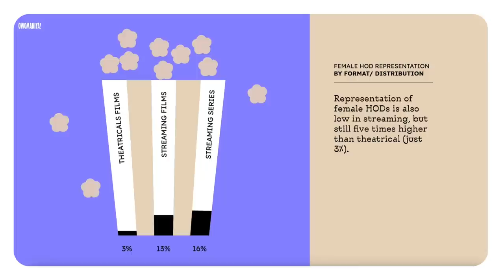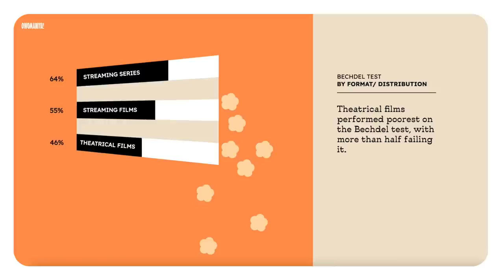O Womaniya! 2022 Adda | Anupama Chopra | Film Companion, Ormax Media, Prime Video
India is producing more entertainment content than ever before. In its second year now, the O Womaniya! Report by Ormax Media, Prime Video and Film Companion gets some of the country's finest actors, filmmakers, studio heads, and technicians under one roof to understand whether women, both on and behind the screen, are considered critical members of this progress. If not — what steps can we take to build a more inclusive entertainment industry? Watch Vidya Balan, Reema Kagti, Aparna Purohit, Priya Seth, Neeraj Ghaywan, Vikram Malhotra, Kanika Dhillon, and Tamannaah Bhatia in conversation with Anupama Chopra.

Edited by: Vishal Chhajer
DOP: Indrajeet Deshmukh
Production Team: Sneha Menon Desai, Akshita Wadhwana, Vinisha Tauro, Vir Suryawansshi, Rahul Chaudhry, Javed Shaikh
Sound Team: Abhijeet Dhadve, Danish Khan
Camera Team: Vilay Verma, Rahul Krishnan, Sakshi Arya, Maitri Dharod, Anand Singh, Pawan Singh, Banti Singh
Social Media Team: Juhi Bhojani, Rajat Tripathi, Akanksha Dubey, Somya Upadhyay, Nida Sarguroh, Suvigya Buch, Shrey Shylesh, Shivam Sharma

Time Stamps:
00:00 Promo of O Womaniya Roundtable
00:40 Introduction of O Womaniya Report
02:18 Vidya Balan on women in Bollywood
04:36 Tamannaah on why no one takes women seriously in Bollywood
06:13 Kanika Dhillon on Women Behind the Camera
07:40 Aparna Purohit's Opinion
08:44 Me Too Movement Effect
11:06 Vikram Malhotra's Opinion
13:20 Reema Kagti's Opinion
15:35 Women-Centric Films
20:16 Tamannaah on biases in Bollywood
22:45 Women in Direction & Writing Department in Bollywood
30:22 Women in Cinematography Department in Bollywood
36:22 Women in Streaming (OTT) Space
42:15 Women in South Indian Films
48:20 The budget of Women-Centric Films
51:00 O Womaniya Report Data
52:00 The Payscale for Women in Bollywood
56:00 The One Change Yet To Happen